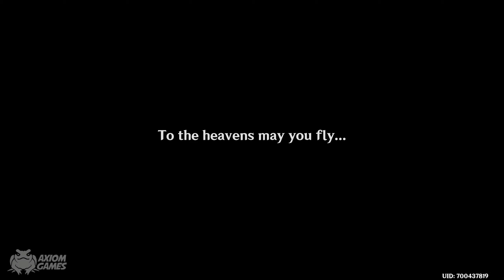Genshin Impact - Venti Gameplay [JPN Dub]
Venti Gameplay in Genshin Impact! 原神